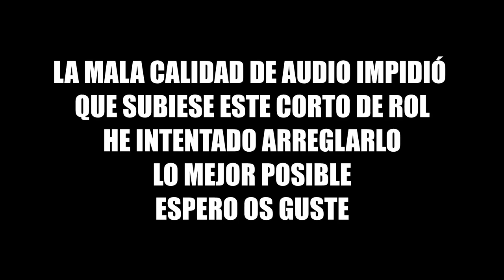DAYZ ►Gameplay Español ROL►EL SACERDOTE ASESINO►Ryoga